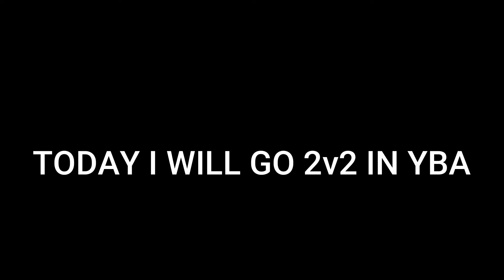[YBA] 2v2s w/ Tech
this is basically just me burning players while tech fighting other players
tbh yba 2v2s are pretty fun, probably better than 1v1s imo
don't forget to join my groups i sell some good clothes there!